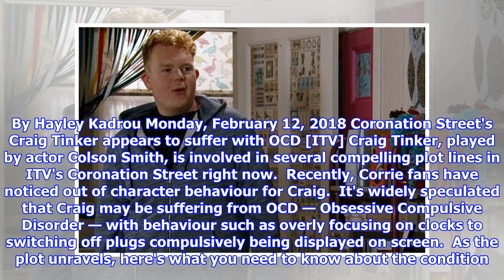Inside Corrie's Craig Tinker's apparent mental health condition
CRAIG Tinker, played by Colson Smith, is bringing light to a very serious health issue on ITV's Coronation Street at the moment. By Hayley Kadrou Monday, February 12, 2018 Coronation Street's Craig Tinker appears to suffer with OCD [ITV] Craig Tinker, played by actor Colson Smith, is involved in several compelling plot lines in ITV's Coronation Street right now.  Recently, Corrie fans have noticed out of character behaviour for Craig.  It's widely speculated that Craig may be suffering from OCD — Obsessive Compulsive Disorder — with behaviour such as overly focusing on clocks to switching off plugs compulsively being displayed on screen.  As the plot unravels, here's what you need to know about the condition. What is OCD? Coronation Street's Craig Tinker is displaying symptoms of OCD [ITV] UK charity OCD Action state: "OCD is a clinically recognised disorder which affects around one to two percent of the population. It is debilitating and paralysing. "People with OCD experience intense...